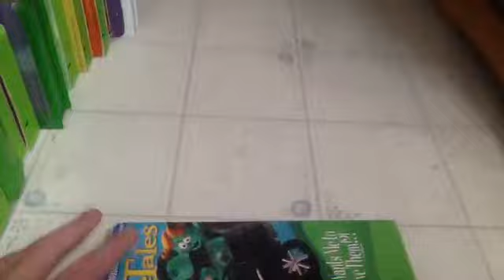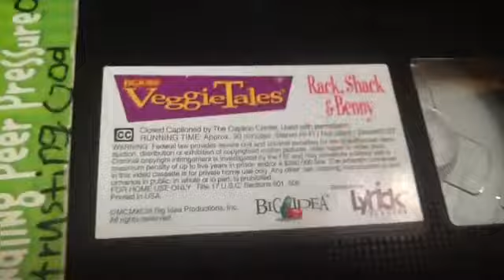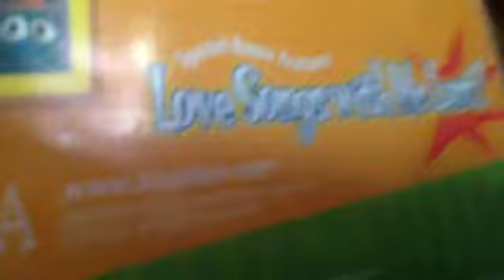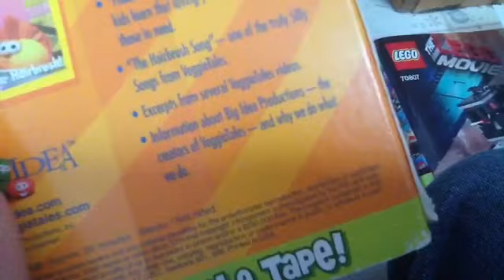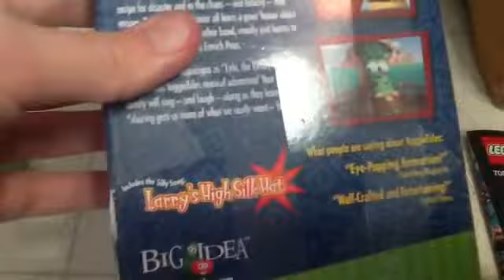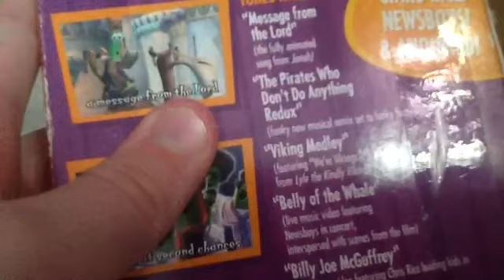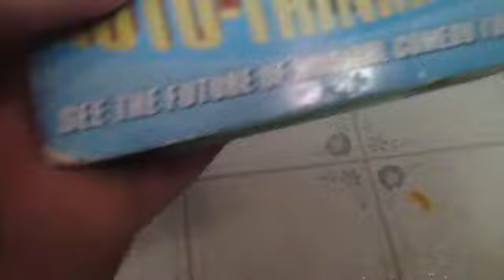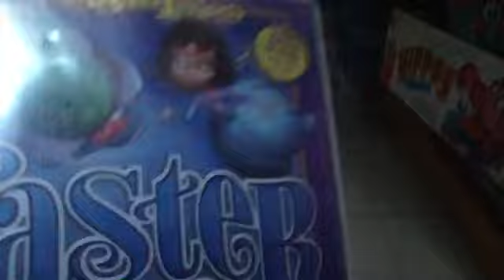My Veggie Tales VHS Collection I got in the mail.